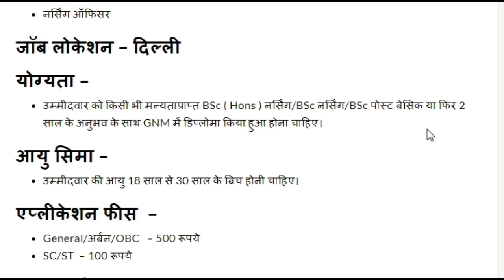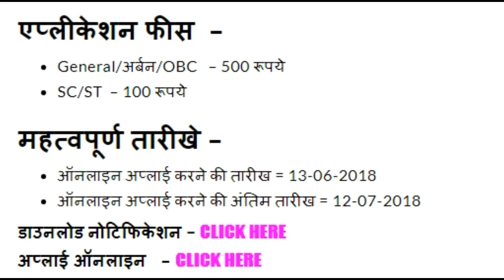AIIMS delhi recruitment 2018 | latest government jobs | sarkari naukri 2018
For detailed information of recruitment visit this